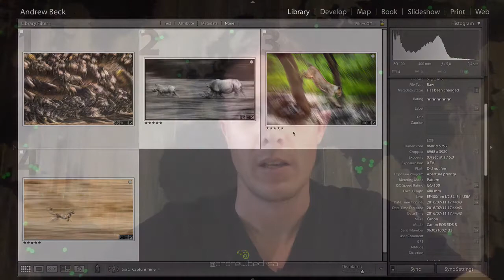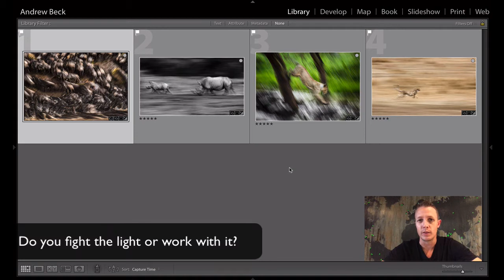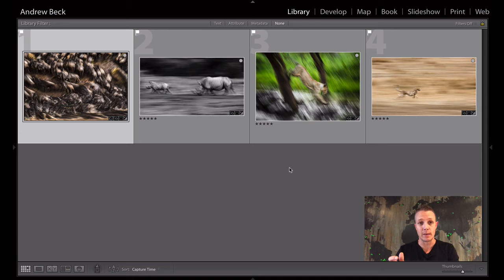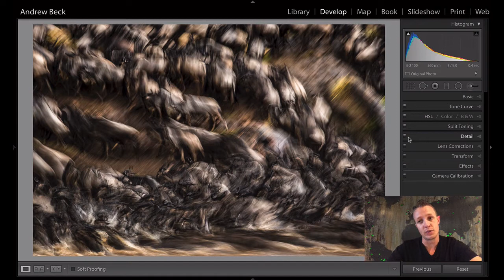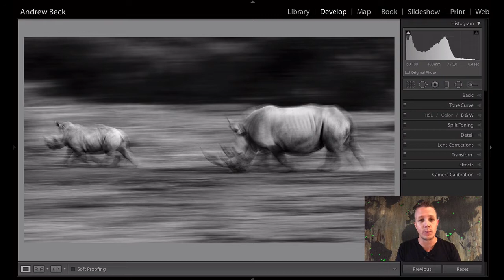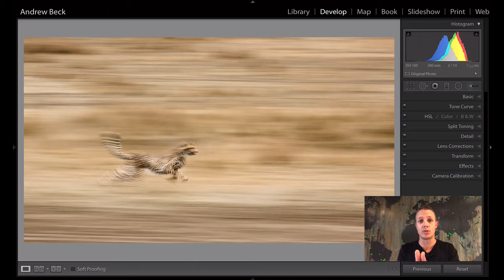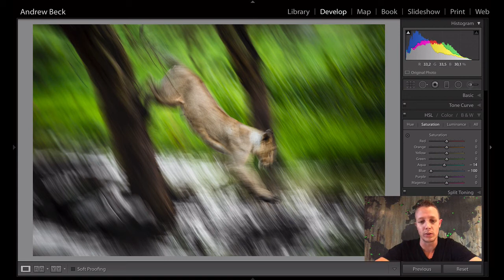Behind The Frame | Episode 7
The behind the frame series takes RAW wildlife images, works through the technical specifications of the image and then looks at how the image is edited in Lightroom.

In this episode Andrew looks at the technique of panning in Wildlife Photography.